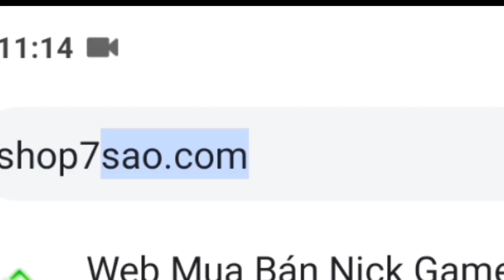Ngọc Rồng Online- Cách Kích Super Làm Đệ Tử 100% Thành Công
Mua ních giá rẻ thư vận may dễ trúng nên ngay